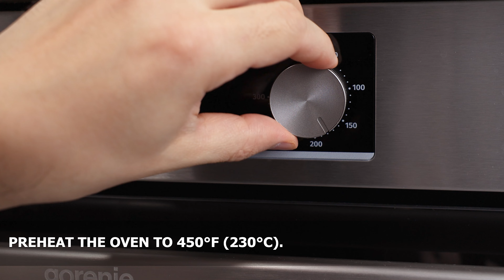Perfect Roasted Red Pepper Muhammara | A Flavorful Middle Eastern Dip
Muhammara is a delicious Middle Eastern dip made from roasted red peppers, walnuts, and other flavorful ingredients. Here's a classic recipe for making muhammara:

Ingredients
- 2 large red bell peppers, halved and seeded
- 4-5 garlic cloves
- 1 cup walnuts, toasted
- 1/4 cup breadcrumbs
- 2-3 tablespoons pomegranate molasses
- 2 tablespoons lemon juice
- 1 teaspoon ground cumin
- 1 teaspoon paprika
-  2 tbsp tomato paste
- 1/2 teaspoon chili flakes (optional, for heat)
- 1/4 cup olive oil

Instructions:

1. Prepare and Roast the Bell Peppers and Garlic:
   - cut the bell peppers, remove the seeds and stems, and place them cut side down on a baking sheet. Add the garlic cloves to the sheet.
   - Roast for 20-25 minutes, until the pepper skins are charred and the garlic cloves are soft.
   - Remove from the oven and let cool slightly.

2. Prepare the Roasted Ingredients:
   - Once the peppers are cool enough to handle, peel off the skins.

3. Prepare the Walnuts:
   - Toast the walnuts in a dry pan over medium heat for about 5 minutes, stirring frequently, until they are fragrant. Let them cool.

4. Combine Ingredients:
   - In a food processor, add the bell peppers, garlic, walnuts, breadcrumbs, pomegranate molasses, lemon juice, ground cumin, paprika, tomato paste, chili flakes (if using), and salt.

5. Blend the Mixture:
   - Process until the mixture is smooth but still slightly chunky. While the processor is running, slowly drizzle in the olive oil until well combined and the muhammara has a creamy consistency.

6. Taste and Adjust:
   - Taste the muhammara and adjust the seasoning if needed, adding more salt, lemon juice, or pomegranate molasses as desired.

7. Serve:
   - Transfer the muhammara to a serving bowl. Drizzle a little olive oil on top, and garnish with a few walnut pieces.

Serving Suggestions
Serve the muhammara with pita bread, crackers, or fresh vegetables as a dip. It can also be used as a spread for sandwiches or as a topping for grilled meats or fish.